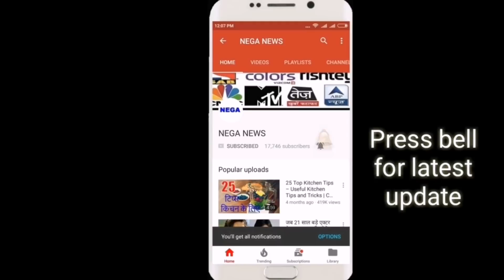In the debut match, this player hat-trick of sixes, just playing one match and retired from cricket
WELCOME ON NEGA NEWS CEICKET
Topic cover on video:
1.rahul dravid retirement
2.rahul dravid batting

Utenze telefoniche aliene - Alien telephone users Released in: 2016 By: Fratelli Stellari From the album: Instrumental Hits Vol. 1 (aglien discomix - 2016) INSTRUMENTAL Genre: Pop